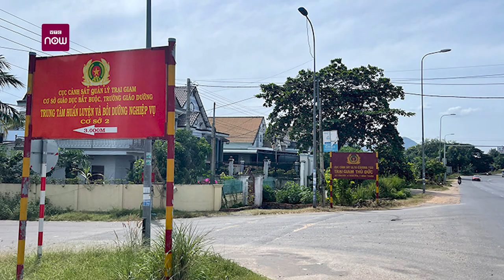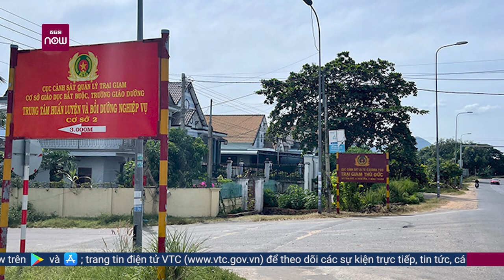Bắt giam một đại úy thuộc trại giam Z30D dùng nhục hình với phạm nhân | VTC Now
VTC Now | Chiều ngày 13/12, theo nguồn tin của báo chí cho biết, Cơ quan điều tra thuộc Viện Kiểm sát nhân dân tối cao đã ra quyết định bắt tạm giam một đại úy thuộc Trại giam Z30D (Bộ Công an, đóng tại xã Tân Đức, huyện Hàm Tân, Bình Thuận) về hành vi nhục hình phạm nhân.